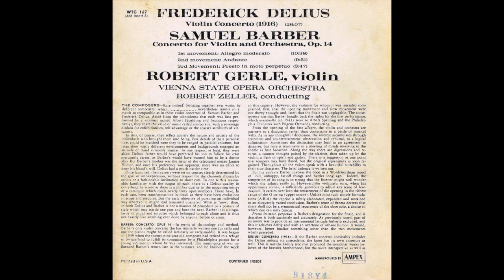Robert Gerle plays Violin Concerti by Frederick Delius & Asmuel Barber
Robert Gerle playing the famous Hubay Stradivarius Violin of 1726 (shown on the album cover).
Robert Zeller conducting the Vienna State Opera Orchestra

Frederick Delius:  Violin Concerto (1916)
Samuel Barber:  Concerto for Violin and Orchestra, Op. 14

Audio was sourced from an original Westminster open reel tape.

00:00  Delius:  Violin Concerto (1916)
25:54  Barber:  Concerto for Violin - 1 Allegro moderato
36:27  Barber:  Concerto for Violin - 2 Andante
45:16  Barber:  Concerto for Violin - 3 Presto in moto perpetuo